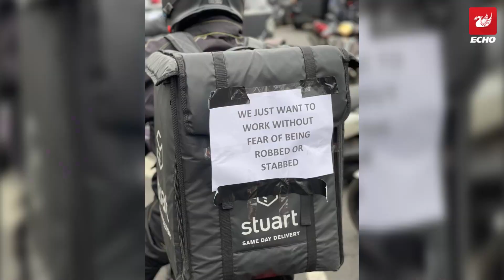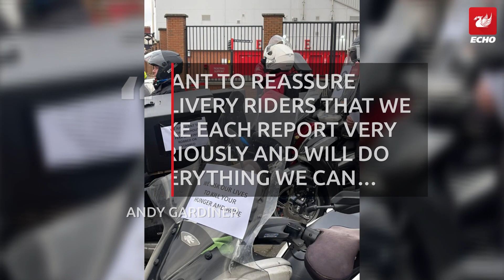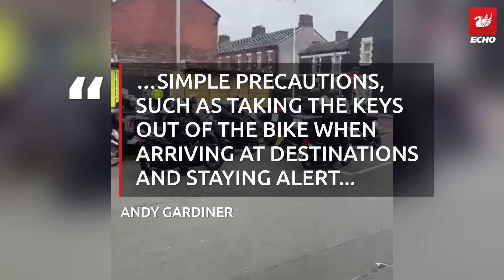Deliveroo riders come out in protest over stolen motorbike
They met outside a number of restaurants in the city to protest